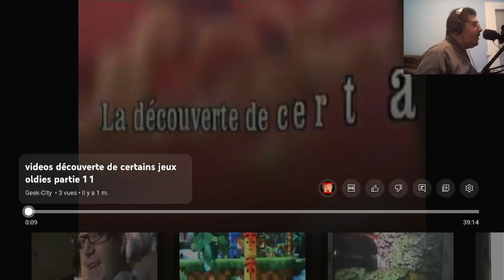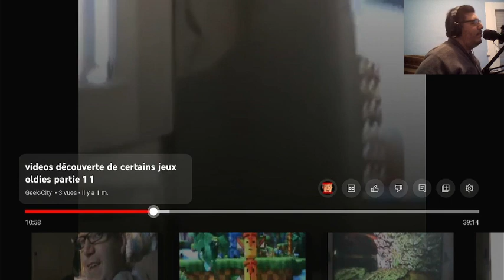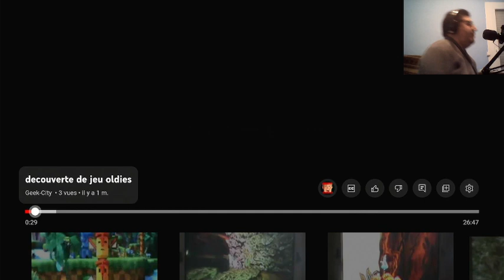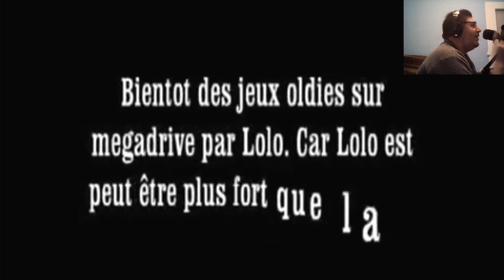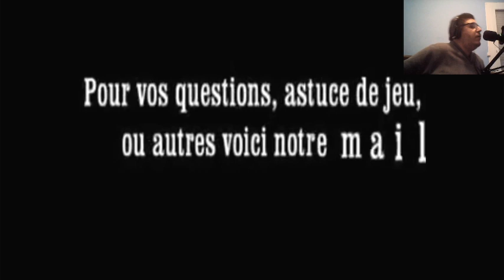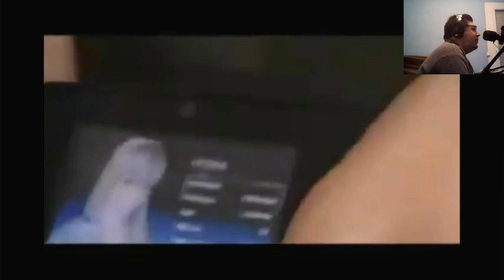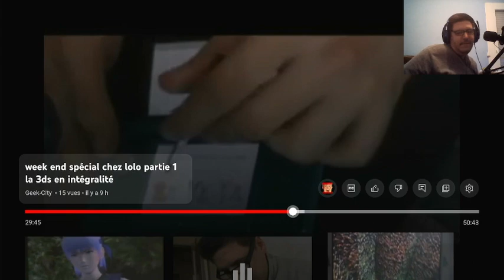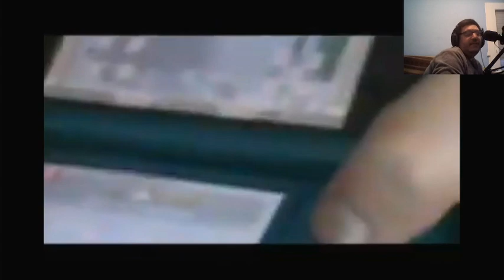On réact sur d'anciénne vidéo épisode 4 derniére vidéo de l'année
Bonsoir a vous tous pour ce dernier live de l'année je vous propose que l'on se replonge dans le passer en regardent d'anciennes vidéos , je vous souhaite a vous tous de passer un bon réveillon.
Je vous propose des lives en solo les Lundi, Mercredi et Vendredi à partir de 21h30, et le dimanche des galériens en duo avec misterlol le dimanche a partir de 21h30